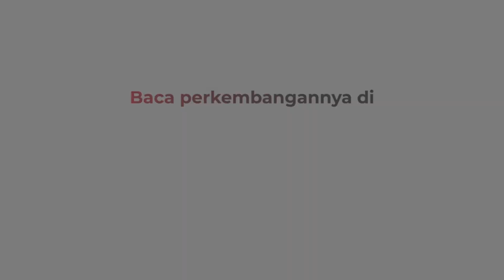Terdampak Bencana Tanah Begerak Begini Kondisi Belasan Rumah Warga di Cilacap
13 rumah warga di Cilacap, Jawa Tengah rusak berat akibat bencana tanah bergerak hingga mengakibatkan dinding dan lantai rusak dan ambles. Warga yang rumahnya rusak terpaksa mengungsi karena tempat tinggalnya tidak bisa dihuni kembali, BPBD Cilacap menghimbau warga agar waspada jika hujan kembali turun.

Android: inews.id/android
iPhone: inews.id/ios